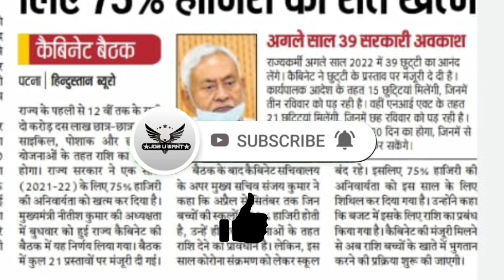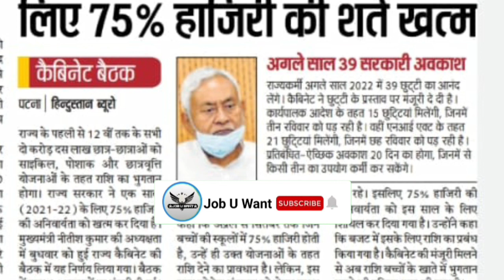बिहार के 2.10 करोड़ बच्चों को साइकिल पोशाक और छात्रवृत्ति का मिलेगा पैसा बिना 75% हाजिरी के l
2 करोड़ छात्र छात्राओं को पोशाक, छात्रवृत्ति और साइकिल की राशि बिना 75% उपस्थिति के मिलेगा

बिहार सरकार का बड़ा ऐलान | प्रोत्सहन,पोशाक,छात्रवृति और साईकिल का पैसा सभी छात्रों को मिलेगा देखे

बिहार मे फ्री कोचिंग और 3000 तक स्कोलॉर्शिप पाने के लिए इस video को जरूर देखे